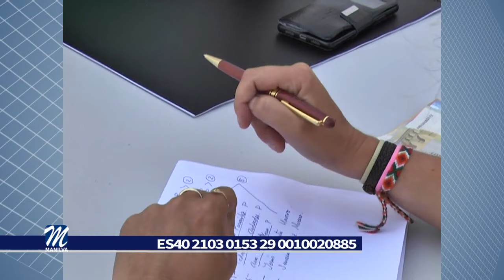SIGUE ABIERTO EL PLAZO PARA SOLICITAR EL CARNET SOCIO PEÑA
Hasta el 23 de agosto permanecerá abierta la campaña de captación de socios de la Peña Cultural Flamenca de Manilva de cara a la temporada 2019/2020.
Los actuales miembros del colectivo y las personas que quieran formar parte del mismo podrán renovar o sacarse el carné en la sede ubicada en la calle Botica.
La Casa de Los Torres estará abierta para realizar los trámites de lunes a viernes de ocho a diez de la noche.
Las personas que lo deseen también podrán renovar o inscribirse a través de transferencia bancaria en el número de cuenta de Unicaja.
En este caso, han de solicitar el justificante de la transferencia y enviarlo por Whatsapp a la lista de difusión de la peña flamenca, si pertenece a la misma. En caso contrario, podrán entregarlo directamente en la sede.
La cuota anual, como en años anteriores, será de 30 euros.